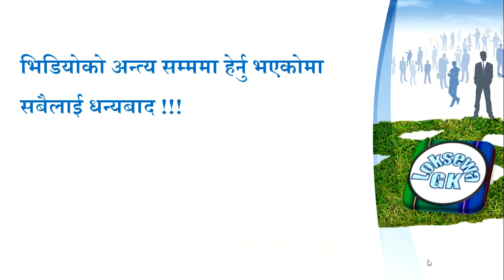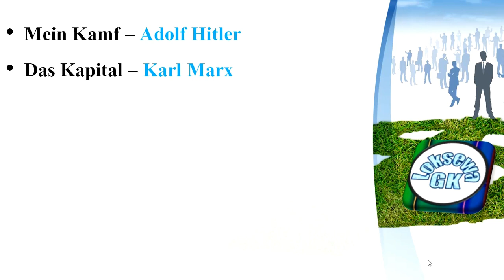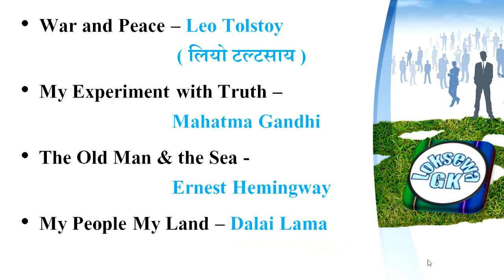विश्वका प्रशिद्ध १० पुस्तक र तिनका लेखक-लोकसेवा तयारी (Popular Books & their Writers )